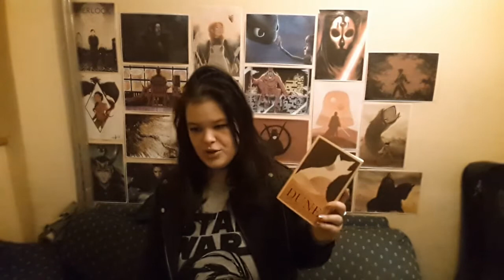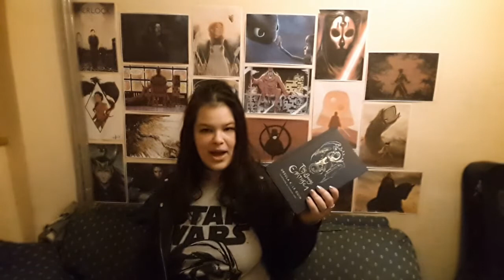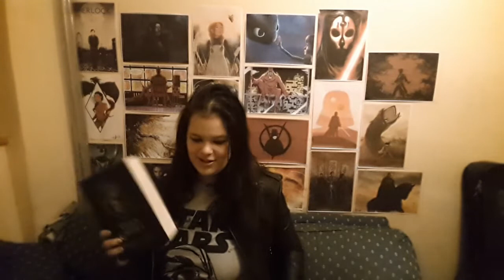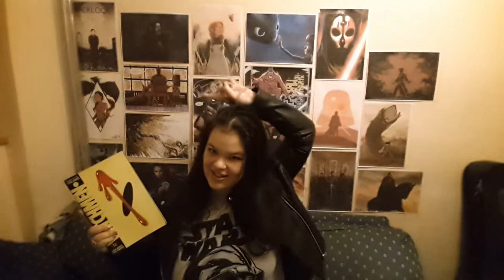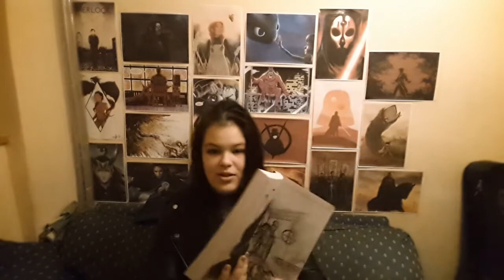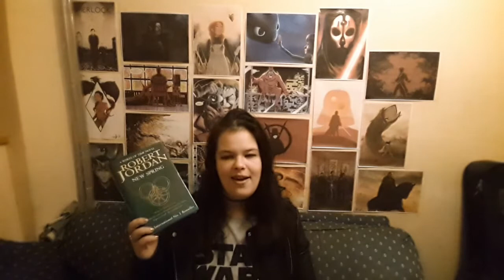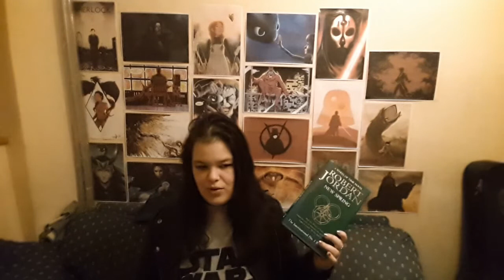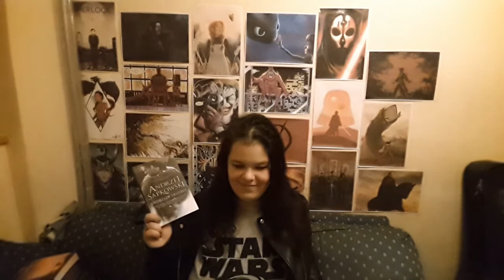🌙BEST READS OF 2020🌙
Finally a positive video hehe
I hope you enjoyed and definitely let me know YOUR favourites of this hellish year.
Always open to chat about anything.